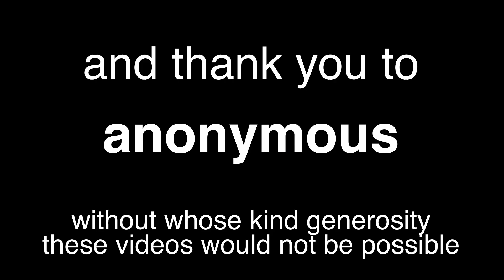helping people escape authoritarian cults - with Joe Kelly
helping someone to leave an authoritarian group or abandon destructive beliefs. Cult intervention specialist Joe Kelly also talks with Jon about the difficulties of his profession.